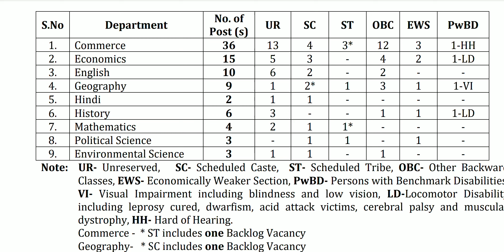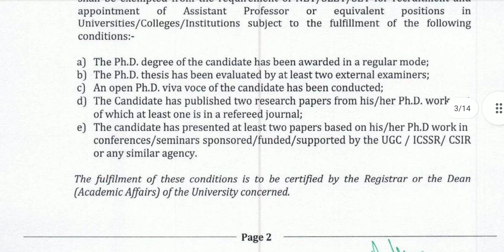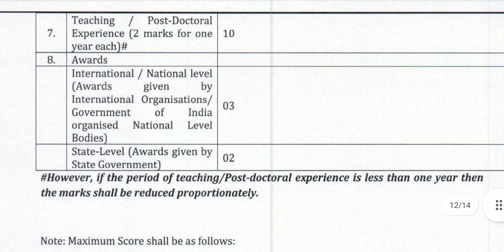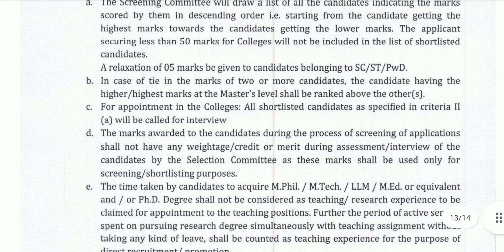Assistant professor vacancies in Delhi University College !! Assistant professor vacancies